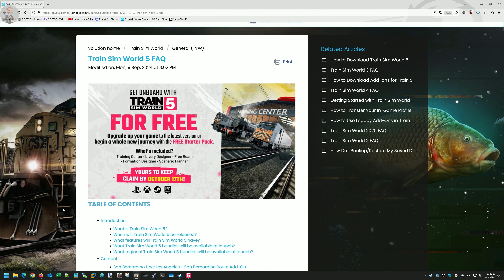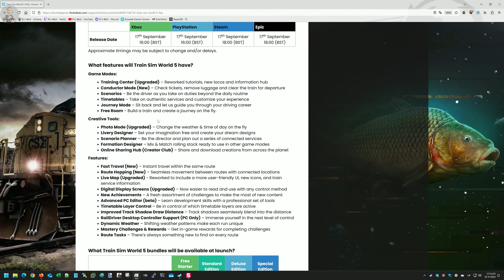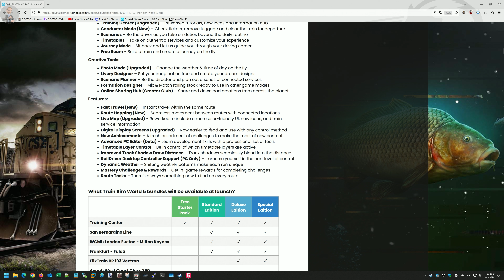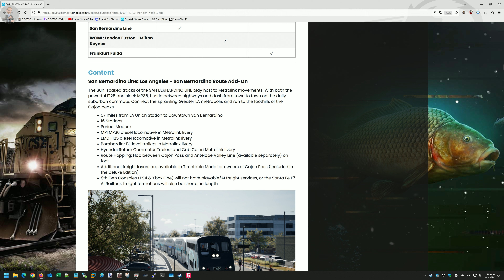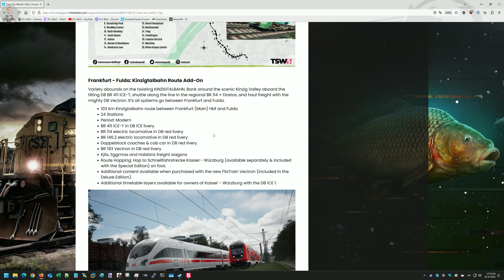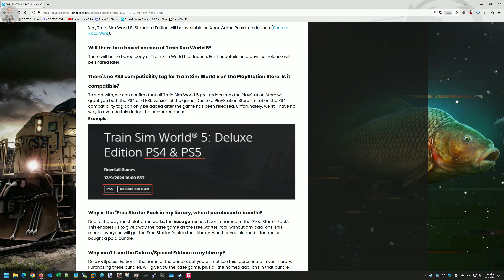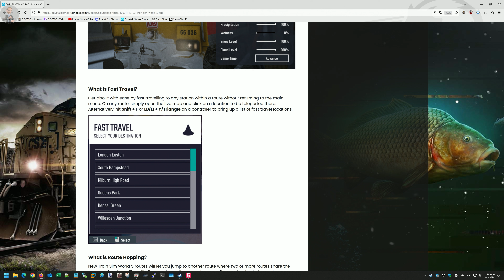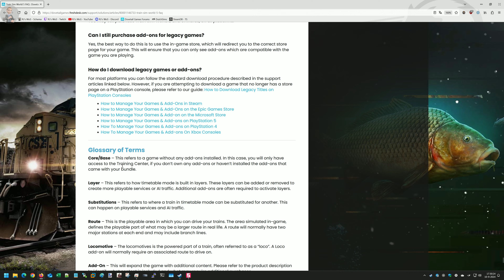Train Sim World 5 -- Game Intro & overview (Dutch)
Welkom bij Train Sim World 5, de nieuwste telg in de Train Sim World reeks.
Deze versie komt beschikbaar voor zowel consoles als op de PC.

In deze video laat ik aan ambassador meeste recentste beschikbare versie zien.
Eerst doorlopen we de FAQ en vervolgens springen we over naar de game en doorloop ik het menu, instellingen en nemen we een kort kijkje in alle nieuwe DLC die beschikbaar komt.

LET OP!
De gratis aanbieding is alleen geldig van 17 september 2024 t/m 17 oktober 2024.

DOVETAIL GAMES AMBASSADOR
I am an Dovetail Games Ambassador which means the content you see me play in this video is provided to me for free. But hold on, before you think I am biased or something. I am free and always do speak my own mind about what I think about the content.

INFORMATIE
Hieronder kun je links vinden naar de game, route, trein en het scenario.

Bezoek mijn website voor meer informatie over mij en wat ik doe @

Volg mij op andere social media!

ANDERE SITES
Bekijk de volgende websites om diverse Add-ons voor Train Simulator / Train Sim World, zoals routes, treinen en scenarios.